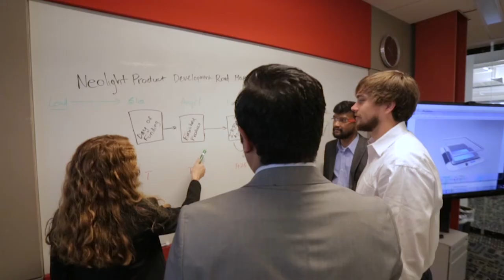NeoLight - AZBio Fast Lane 2018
NeoLight has won a 2018 AZBio Fast Lane Award in recognition of its success in moving from its initial development stage into commercialization and for its commitment to develop innovative products that can help more babies thrive.